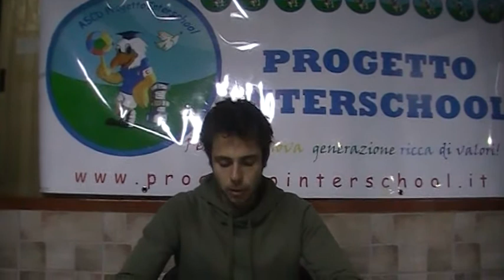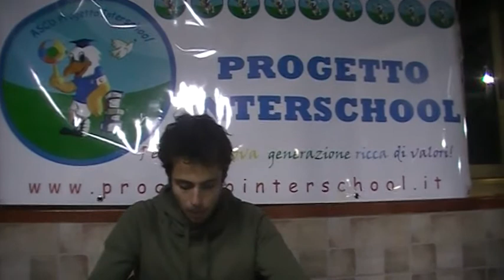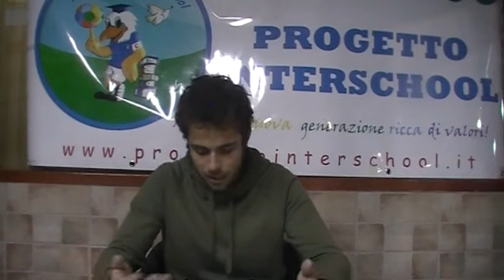Videocommenti Serie A 9°G Franziskaner Bayern Lep